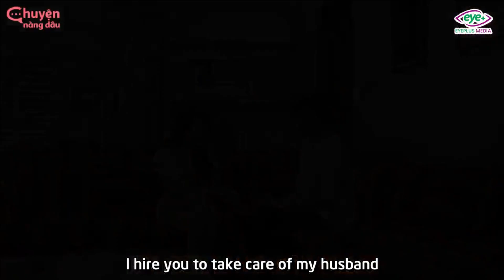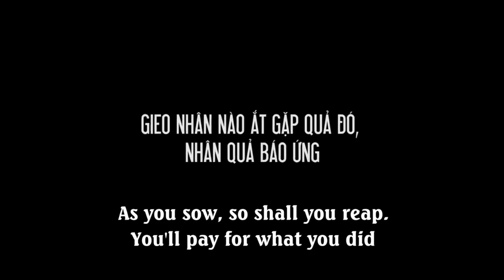New Lifetime Movies 2022| Husband Is Crazy, Wife Brings Her Husband's Best Friend Home Howl